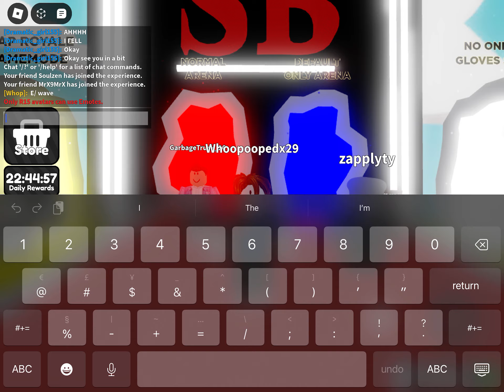Doing abilities in Roblox slap battles #69